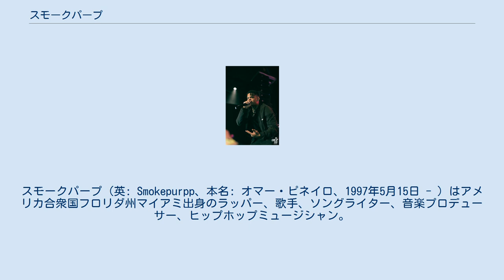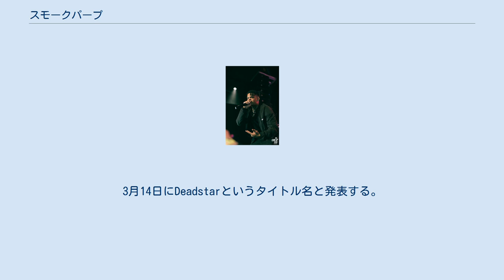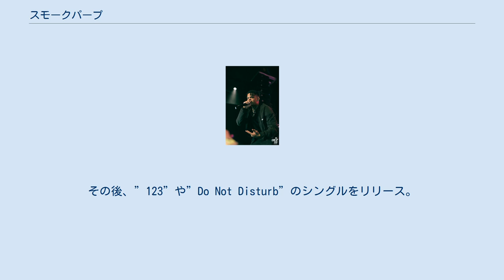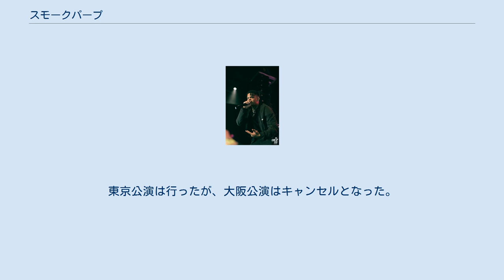スモークパープ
スモークパープ（英: Smokepurpp、本名: オマー・ピネイロ、1997年5月15日 - ）はアメリカ合衆国フロリダ州マイアミ出身のラッパー、歌手、ソングライター、音楽プロデューサー、ヒップホップミュージシャン。
スモークパープは2014年9月23日にLil Ominousとの最初のミュージックビデオをリリースする。
そして2016年にサウンドクラウドで「Ski Mask」と「Audi」がヒット。
後にサウンドクラウド・ラップと言われるジャンルの第一人者となる。
 スモークパープは2017年9月28日にミックステープ『Deadstar』をリリース。
Billboard 200で42位を記録する。
 スモークパープは1997年5月15日にイリノイ州シカゴで生まれる。
スモークパープとその家族は3歳の時フロリダ州マイアミへ移住する 。
 スモークパープはプロデューサーとしてキャリアをスタートさせる。
友人であるリル・ポンプとラップを始める。
サウンドクラウドでの成功で高校を中退する。
 ライブでのSmokepurpp（2018年） プロデューサーとしてキャリアを高校生で開始させたスモークパープは、機材を買う資金がなくラップを始める。
最初の曲は2015年にサウンドクラウドでリリースされる、だが、品質の問題で削除する。
次の曲はフロリダのラッパーであるXXXテンタシオンとの”Live Off A Lick”である。
この曲がきっかけで高校を中退する 。
 2017年3月、スモークパープはインタースコープ・レコードとアラモ・レコードと契約を結ぶ。
3月14日にDeadstarというタイトル名と発表する。
 スモークパープは2017年5月に”Audi”をリリース。
このシングルは2017年10月時点でサウンドクラウドでは2500万回、スポティファイでは3300万回の再生回数を記録 。
 2017年9月28日にDeadstarをリリース。
チーフ・キーフ、ジューシー・J、トラビス・スコットなどのアーティストが客演。
Billboard 200では42位を記録する 。
このミックステープをリリース後、トラビス・スコットが主催するレーベルCactus Jack Recordsと契約を結ぶ。
 2017年11月8日にMTVのTVショーであるTRLに出演。
そこで、マーダー・ビーツとのジョイントミックステープBless Yo Trapをリリースすると発表する。
その後、”123”や”Do Not Disturb”のシングルをリリース。
”Do Not Disturb”はリル・ヨッティ、オフセットが客演。
Bless Yo Trapは2018年4月13日にリリースされる。
 2018年9月には初の来日公演が決定している。
東京公演は行ったが、大阪公演はキャンセルとなった。
 スタジオアルバム ミックステープ